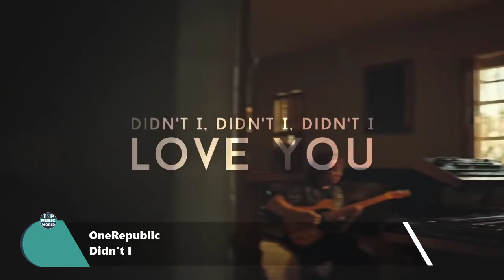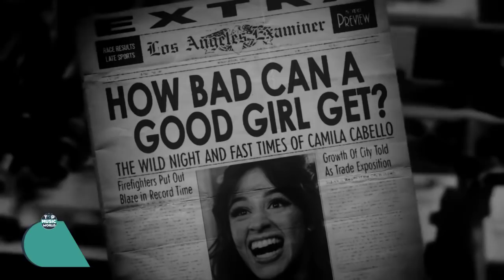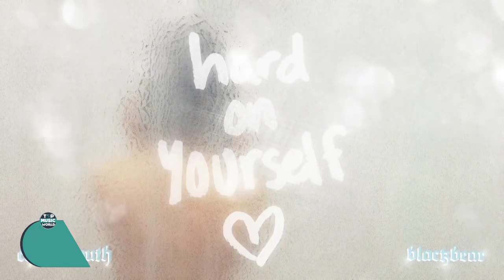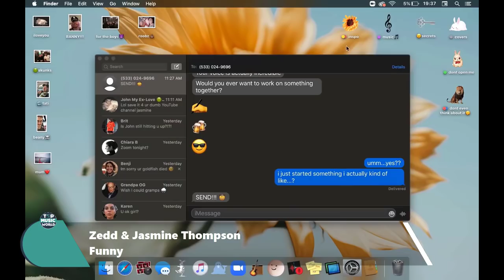Best Songs To Listen in 2020 - Best Songs of 2020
Top Songs 2020, New Songs 2020
Top 50 Songs Of August, 2020
Top Best Songs August, 2020, Hit Songs ofAugust, 2020
New Songs August, 2020, Best Songs 2020

Top 50 Songs Of July, 2020
Top Best Songs July, 2020, Hit Songs of July, 2020
New Songs July, 2020, Best Songs 2020